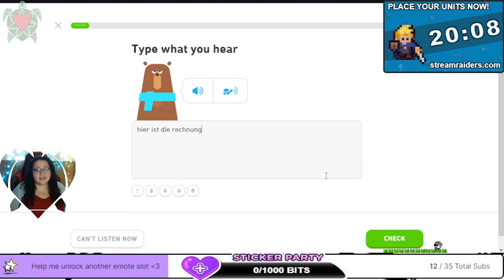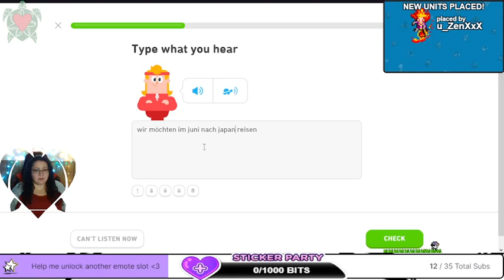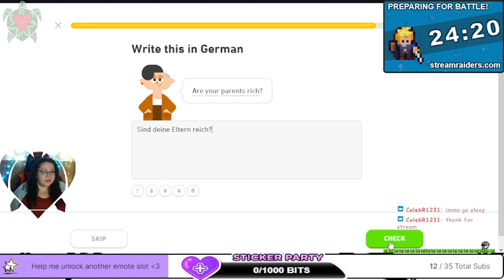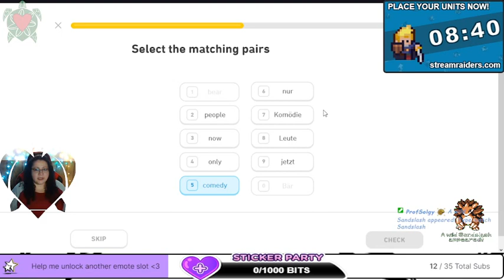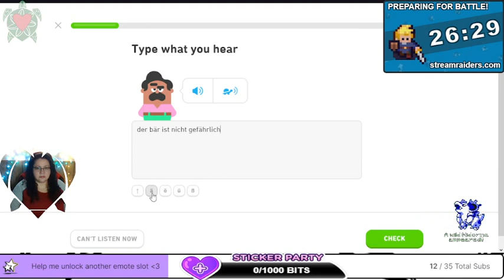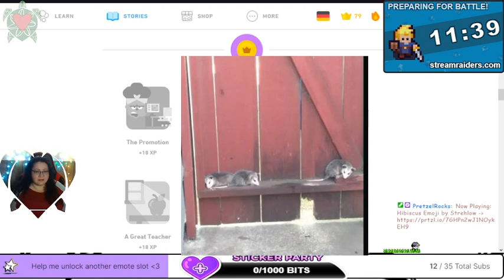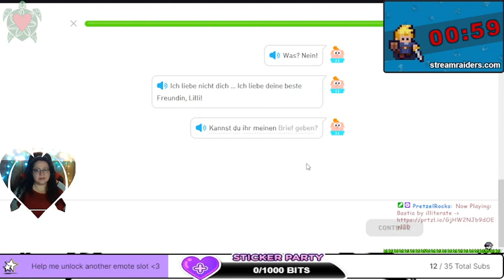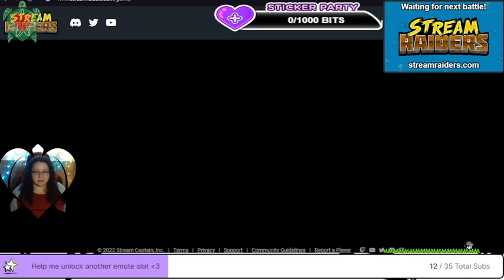Full Twitch Saturday 5/21/22 Possum or Opossum? (18+, GE / ES DuoLingo, Minecraft, Stream Raiders)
Come learn some German with me on DuoLingo.
Come watch me repair jigos roof and apiary while I hatch some turtle babies on Minecraft.
Viewers can play along with Stream Raiders and Pokemon on Stream.